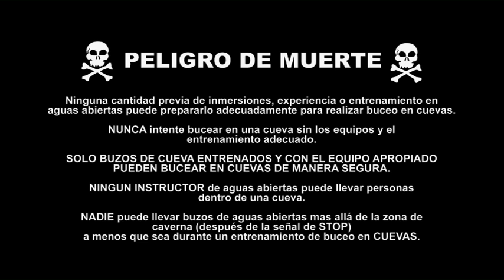Speleology in the Dominican Republic